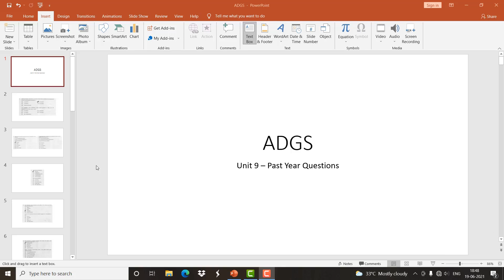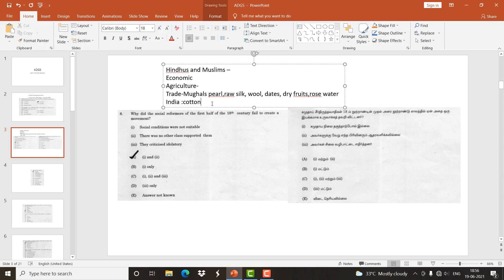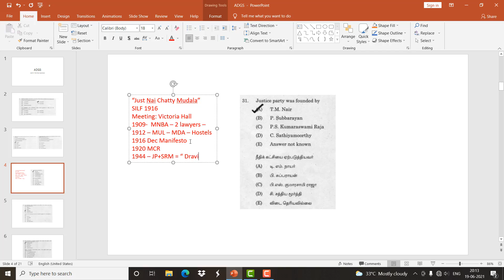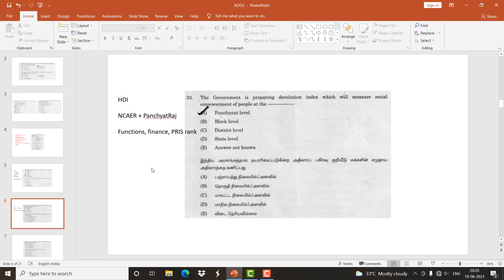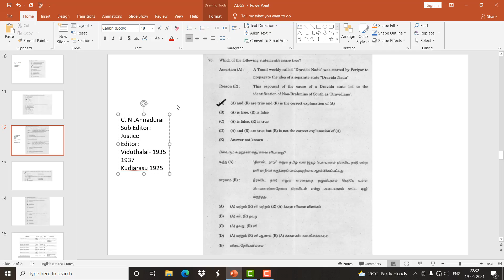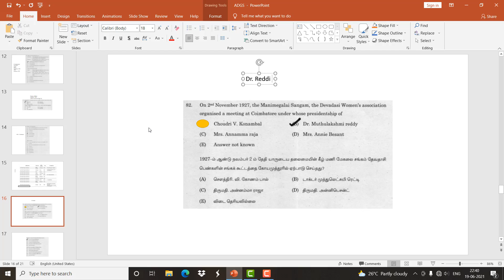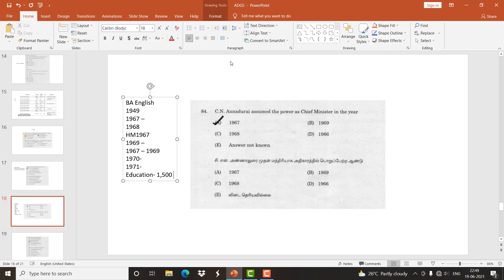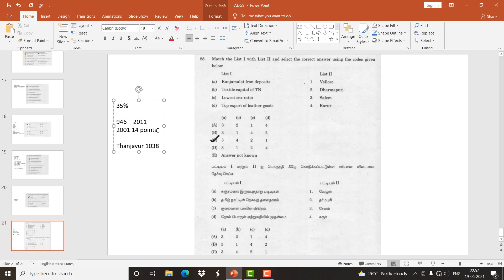TNPSC most expected questions Unit 9| TNPSC ADGS examination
In this video we explained all Unit 9 questions asked in ADGS Exam in very Detailed manner

These questions are widely expected to come again in upcoming TNPSC group 2 notification  in 2021